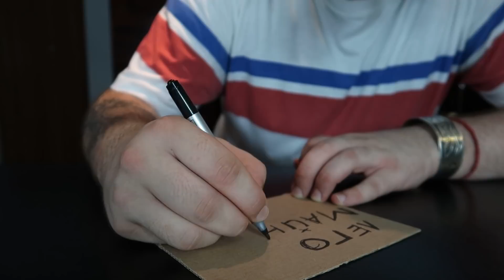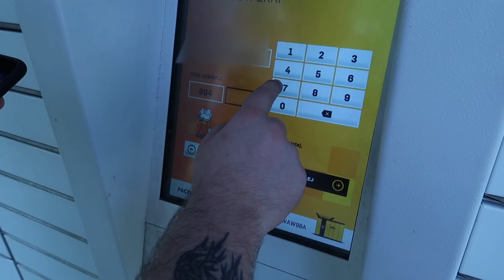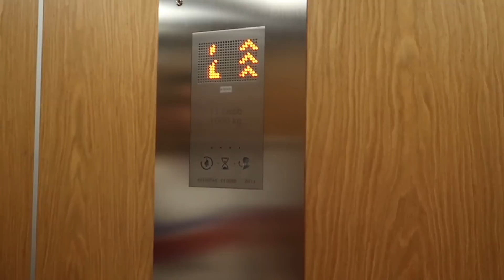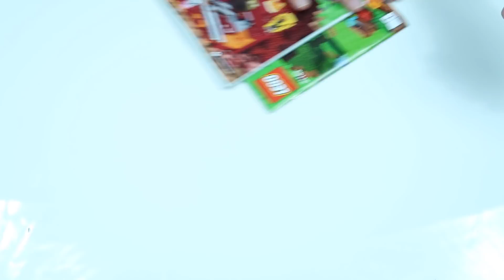Лего Майнкрафт ! Оригинал или Фейк? | Майнкрафт Открытия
Сегодня я хочу показать вам Лего Майкрафт. Я купил оригинал 21143 - LEGO MINECRAFT и точно такую же фейк копию. Как думаете что же будет лучше? Давайте узнаем в ролике Майнкрафт Открытия!

Использованные Материалы:
21143 - LEGO MINECRAFT
Песня: Beachside - Dyalla

🎵 Музыка/Music